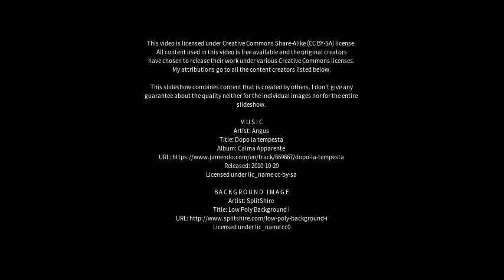Best places to visit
Best places to visit - Hodal (India) Best places to visit - Slideshows from all over the world - City trips, nature pictures, etc.